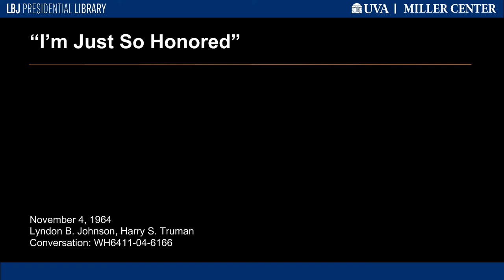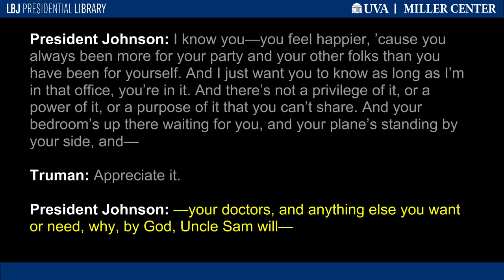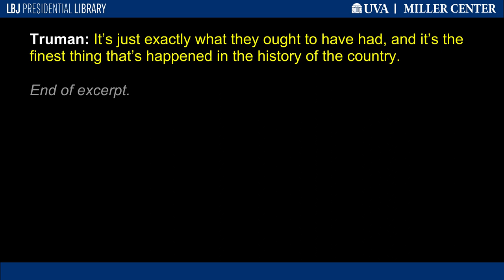"I'm Just So Honored"